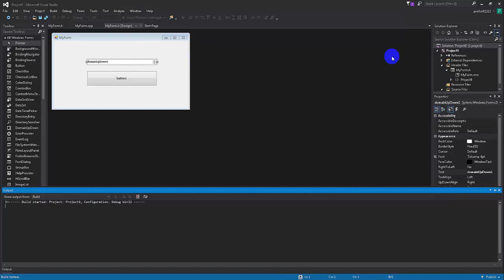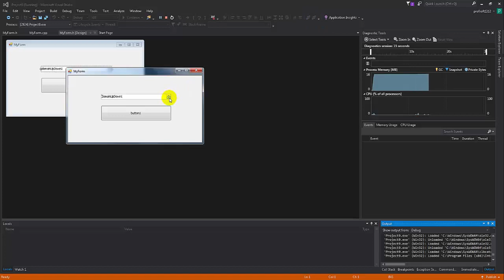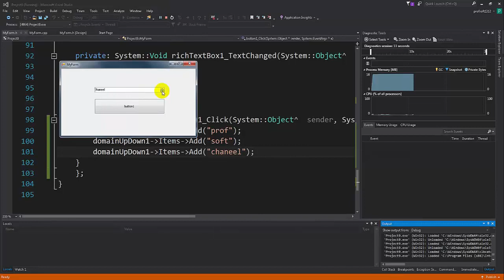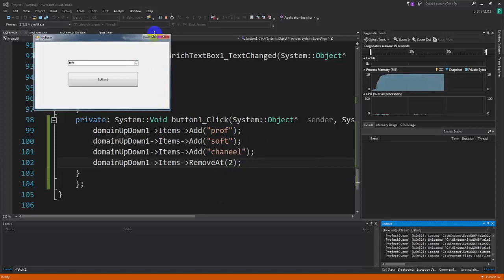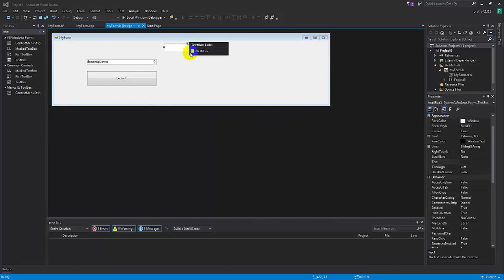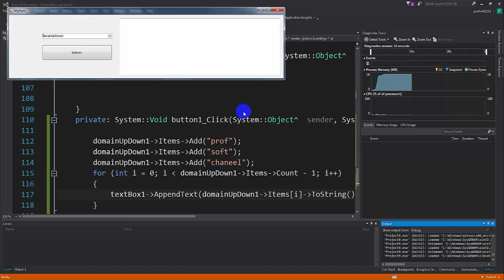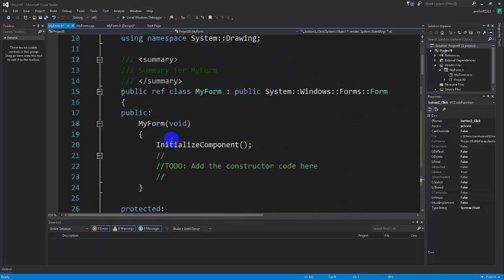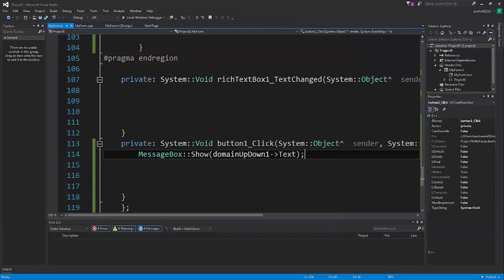Visual c++ gui [ARABIC] - Domain up down